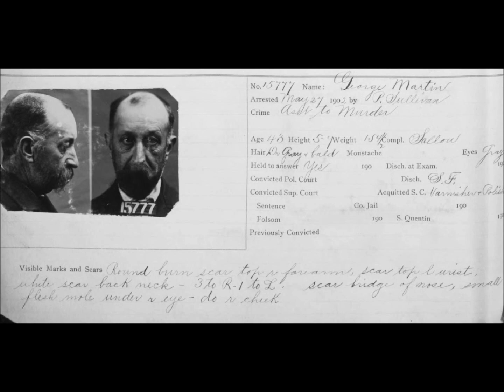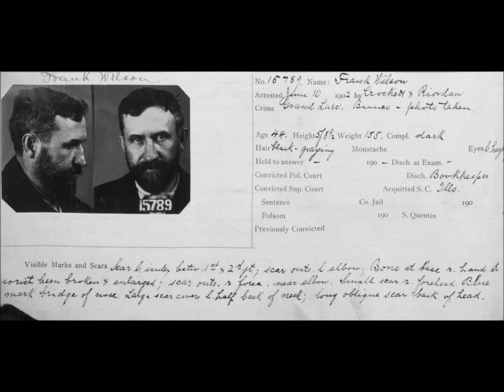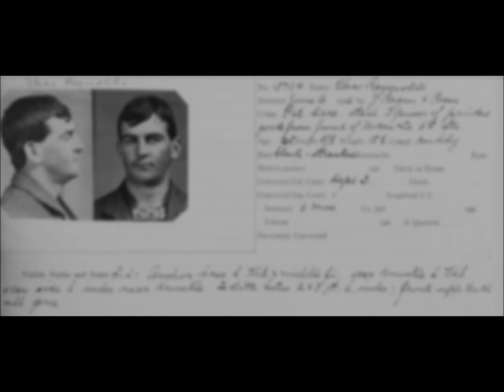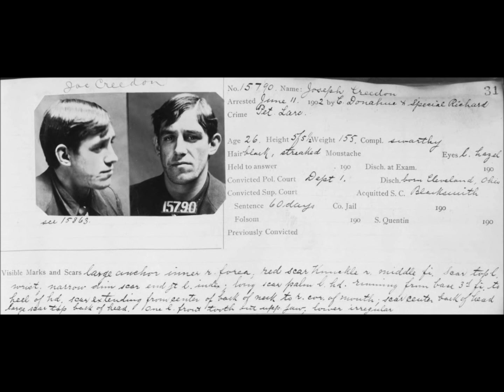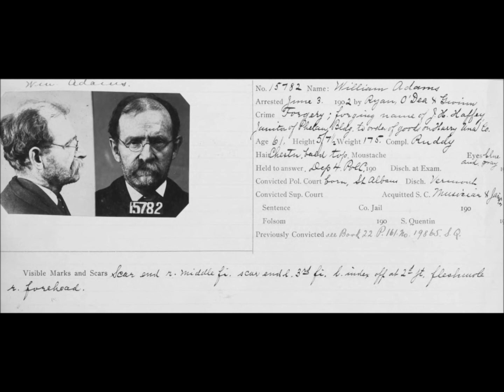Vintage Mugshots of Criminals in San Francisco From the Early 1900s: Part 3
A collection of mugshot photos of people arrested for various crimes in San Francisco, California, in the early 1900's.